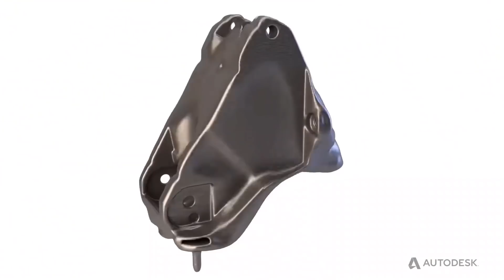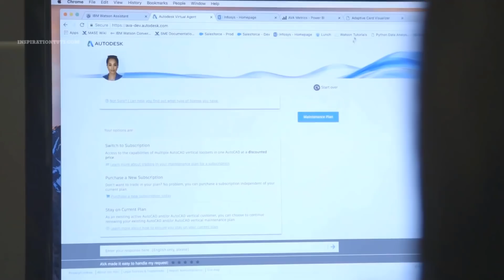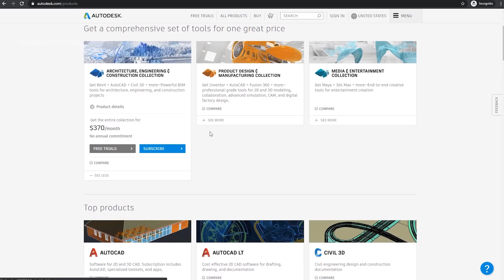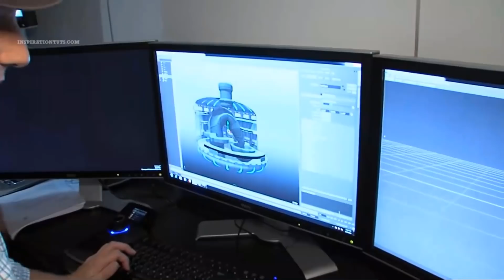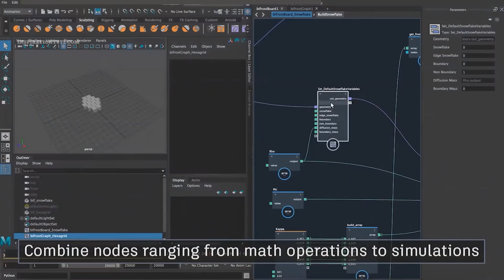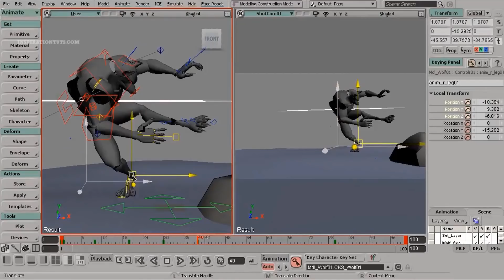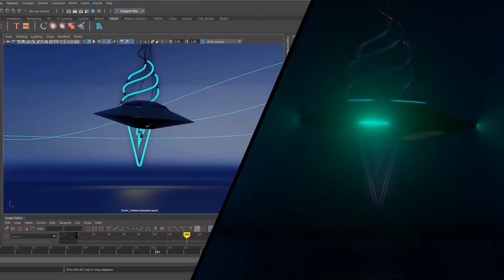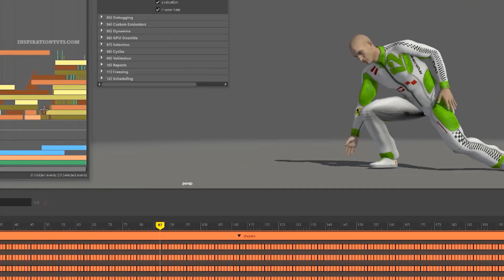Why people hate autodesk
a lot of people especially those who are new to the world of 3D modeling, animation or design want to know why there is a sort of universal hatred directed towards Autodesk the giant software company. we try to answer this question will buy giving you an overview of what Autodesk is and how through its behavior and policies became one of the most hated software companies in the world.

we can basically breakdown the answer into 6 very important reasons why this has been the case .and you probably want to watch the next ten minutes if you want to avoid certain things that will prove to be very important for you if you want to have a career or create a business related to 3D modeling or design.

⍟Modeling:
Kit Ops 2 Pro

⍟Architecture/Rendering
CityBuilder 3D

⍟Materials/Texturing
Extreme Pbr

⍟ Cloth Simulation:
Simply Cloth

⍟UV unwrapping
Zen Uv

⍟Rigging&Animation:
Human Generator

⍟Retopology
Retopoflow